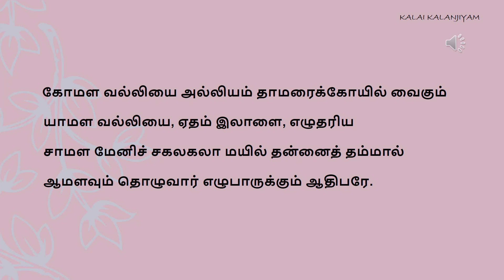ABIRAMI ANDHADHI - PART 25 - PADAL 89 TO 96